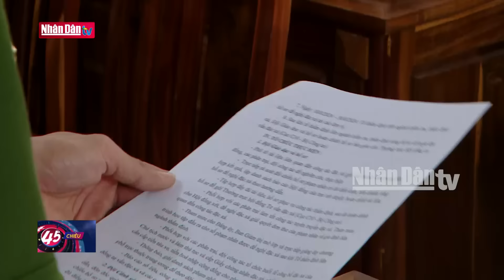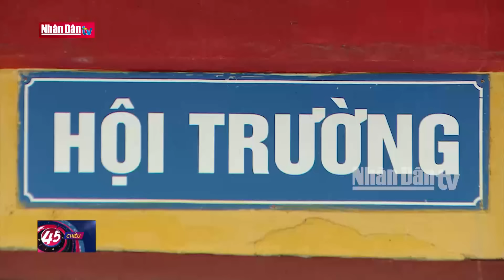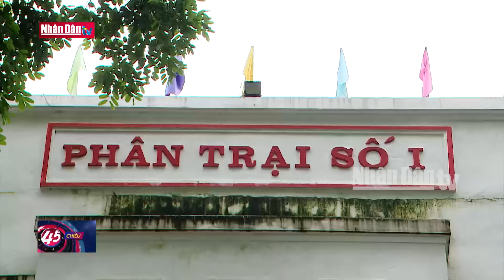Sẵn sàng cho ngày đặc xá